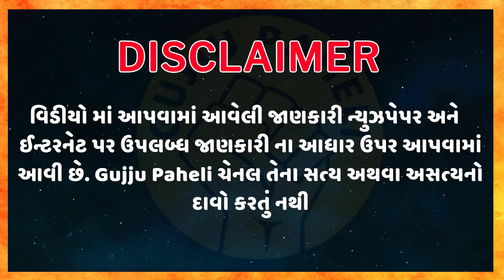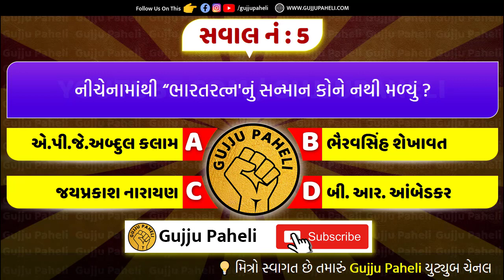“ભારતરત્ન'નું સન્માન કોને નથી મળ્યું ? Gujarati Ukhana with Answer | ઉખાણા